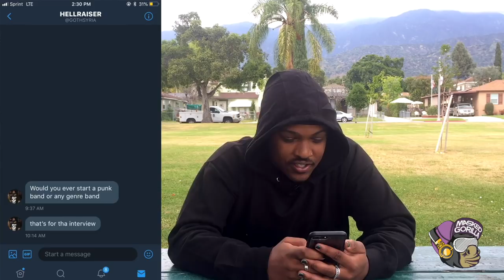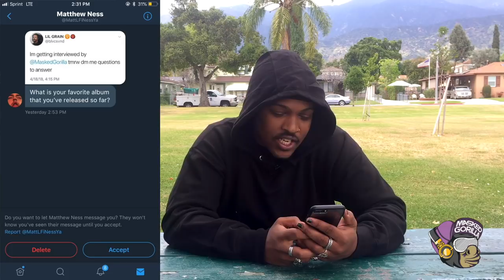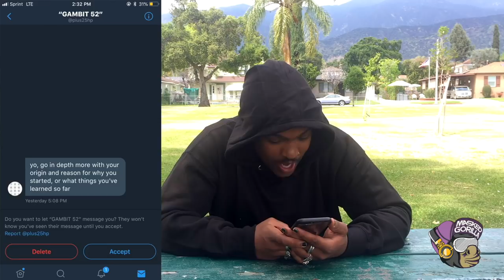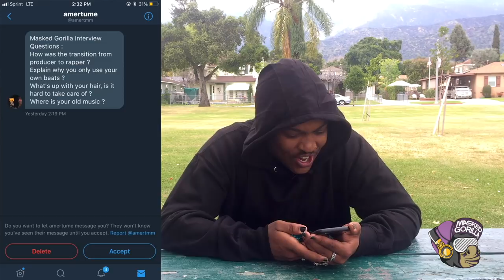BLVC SVND Goes 'In The DMs' w/ Masked Gorilla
'In The DMs' is a weekly interview series from Masked Gorilla that lets fans ask the questions!

Watch above as rapper/ produced BLVC SVND talks about what his name means, how he got his start, and much much more.

Masked Gorilla is an underground rap blog, concert series, and record label in Los Angeles.